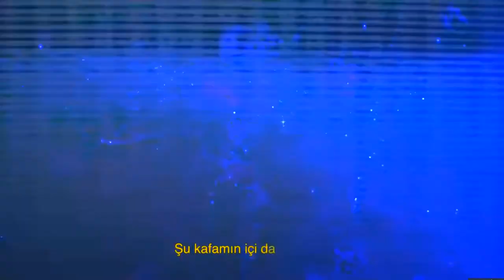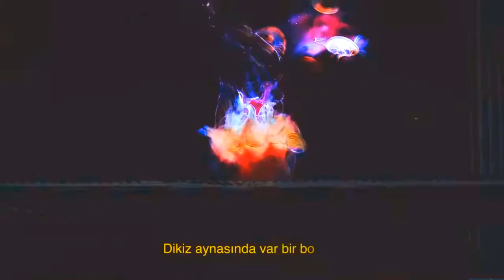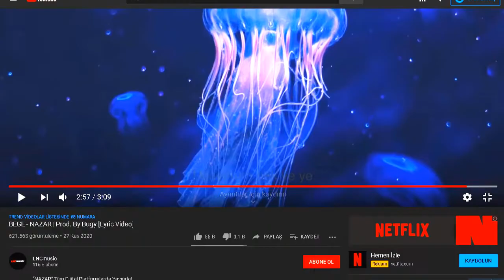YOUTUBER ŞARKILARINA TEPKİ | REACTİON | BEGE - NAZAR | REYNMEN - AZ SEVDİM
Selam arkadaşlar bu videomda bege - nazar ve reynmen az sevdim şarkılarına tepki - reaction verdim umarım videomu beğenmişsinizdir sizleri çok seviyorum iyi seyirler.

Selam ben efe 14 yaşındayım kanalımda minecraft , çeşitli oyunlar , eğitim videoları , bilgi videoları yer almaktadır 2013 yılından beri youtube'la uğraşıyorum bu kanal tabi ki 2013 te açmadım videolarımla insanları eğlendirmek , bilgilendirmek istiyorum sizler kanalıma abone olup bu yolda bana destek olursanız çok mutlu olurum dostlarım sizleri çok seviyorumm :)